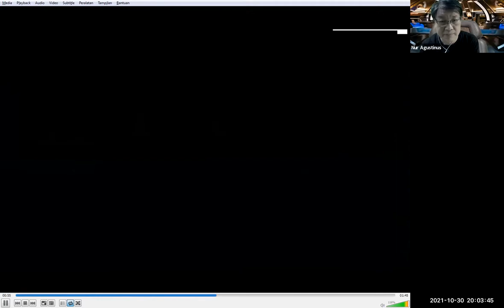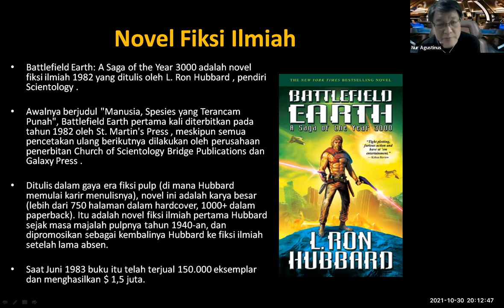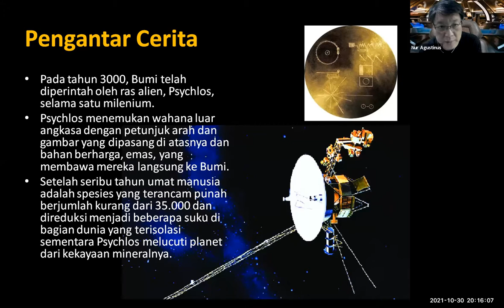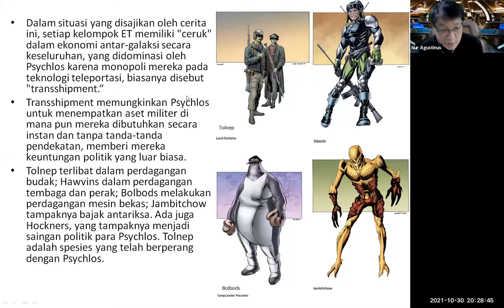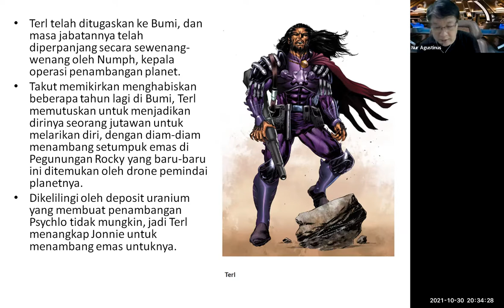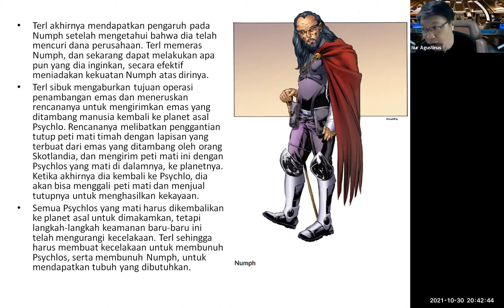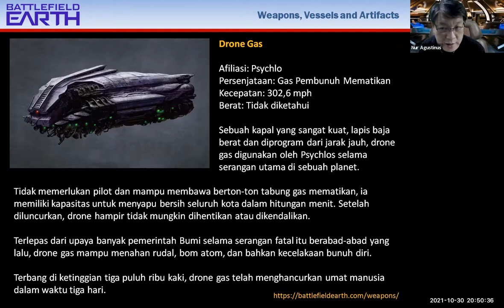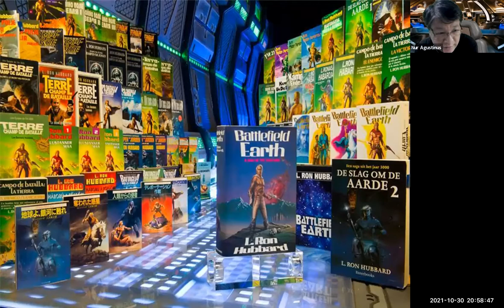Battlefield Earth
Mengulas tentang novel sains fiksi karya L. Ron Hubbard yang berjudul Battlefield Earth:  A Saga of the Year 3000 di acara Beta Talks, Sabtu, 30 Oktober 2021.